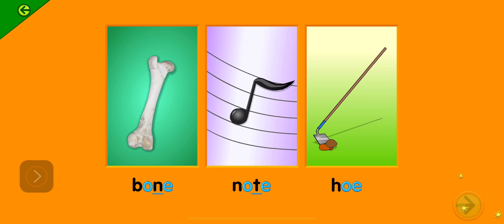Starfall go outside bone note hoe